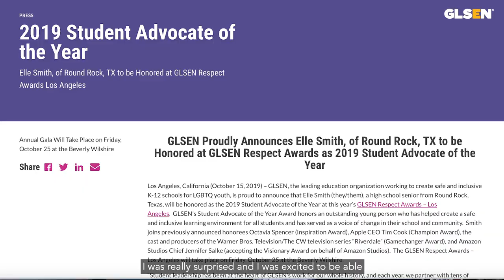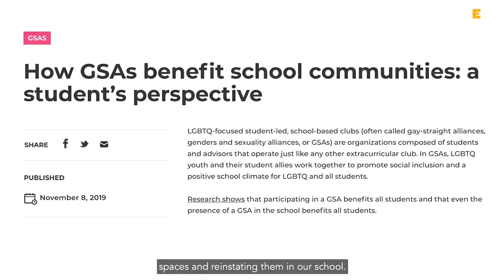Kalen Allen and E. Smith for Respect Everywhere: “E: Hope for the Best”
As part of RespectEverywhere, GLSEN is proud to present “E: Hope for the Best” a short film directed by Kalen Allen. It tells the story of E. Smith and how they found themselves and their community through starting their school’s first GSA.

To learn more about GLSEN and our work to make schools safe and more inclusive for LGBTQ students,